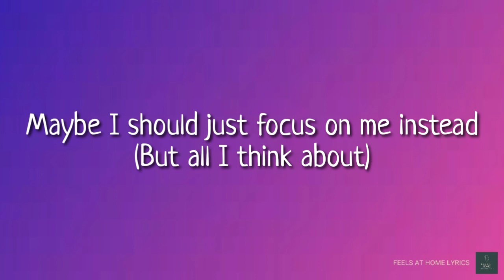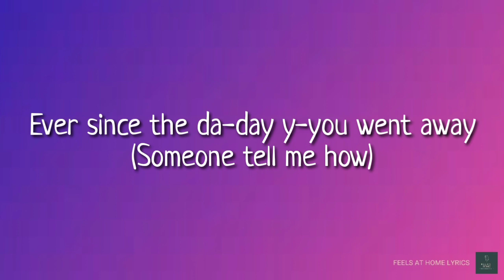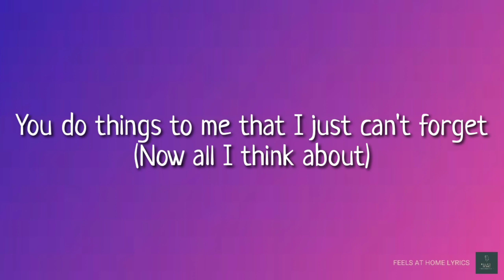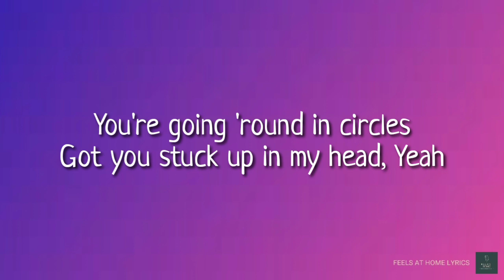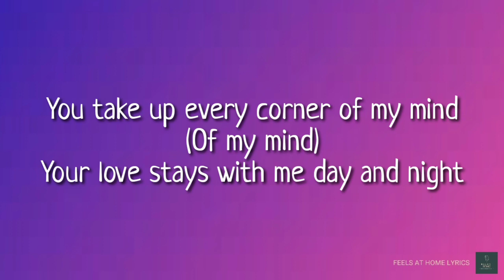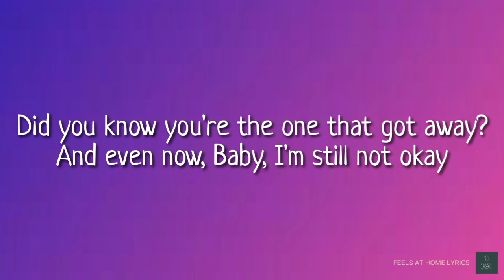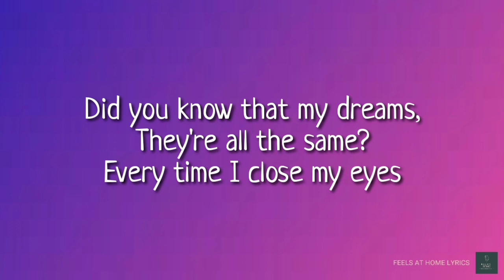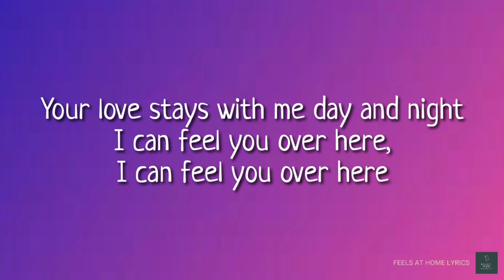Left And Right - Charlie Puth (Feat. Jungkook Of BTS) (Lyrics)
Hello, Music Fans! Welcome to this channel, where you can find all of your favorite comfort music and feel at ease. I hope you enjoy watching and listening to my video of lyrics.

LEFT AND RIGHT BY CHARLIE PUTH (FEAT. JUNGKOOK OF BTS)

🎶 LYRICS 🎧

(Oo-oh)

CREDIT:
ARTIST: Charlie Puth (Feat. Jungkook Of BTS)
SONG: LEFT AND RIGHT